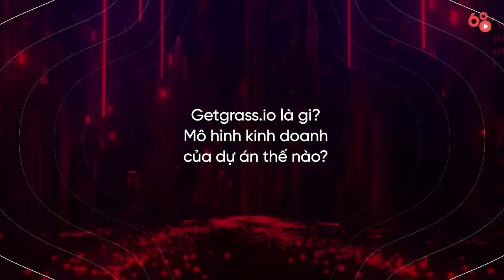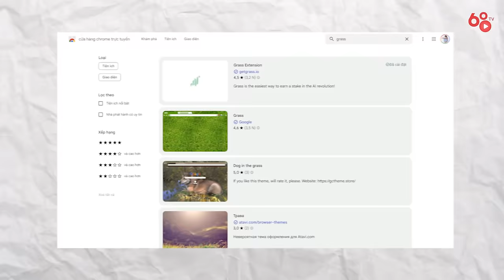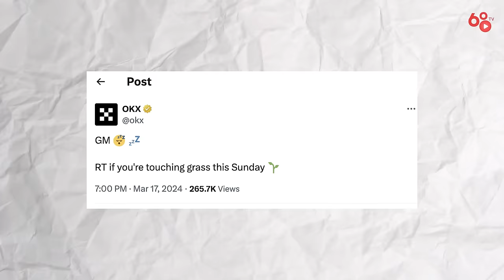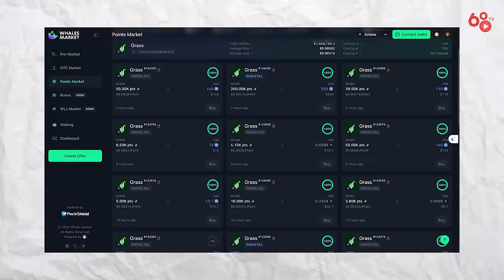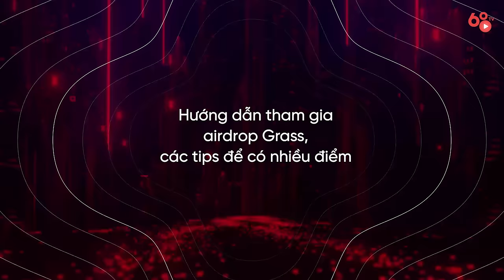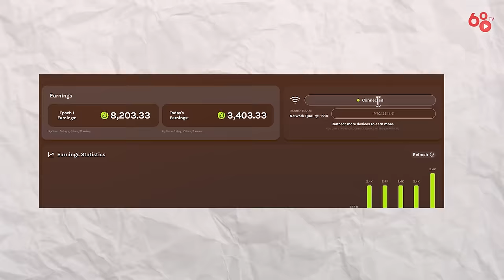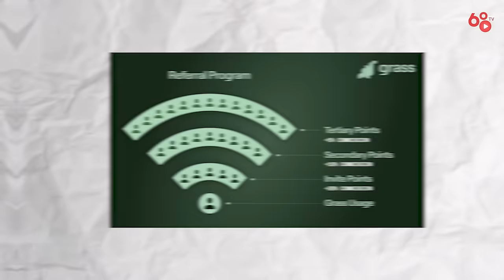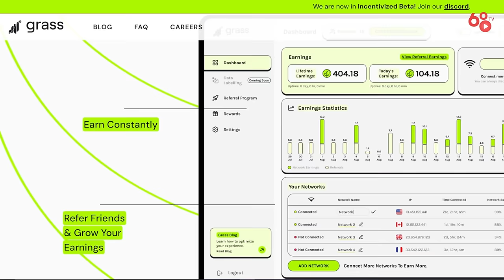Hướng dẫn airdrop getgrass.io - Tips farm nhiều điểm grass point nhất có thể?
Trong thời gian gần đây, Getgrass đang là một cái tên khá hot khi được cộng đồng truyền tai nhau vì tiềm năng airdrop hàng ngàn đô mỗi ví. Điều đặc biệt là anh em không cần phải là một chuyên gia, cũng không cần phải bỏ ra số tiền lớn để tham gia kèo airdrop này. Vì vậy trong video ngày hôm nay, mình sẽ review nhanh cho anh em về Getgrass, cũng như chỉ cho anh em một vài mẹo nhỏ giúp anh em tối đa phần thưởng grass point!

2. Đăng kí (điền email - mật khẩu)
4. Đăng nhập và connect